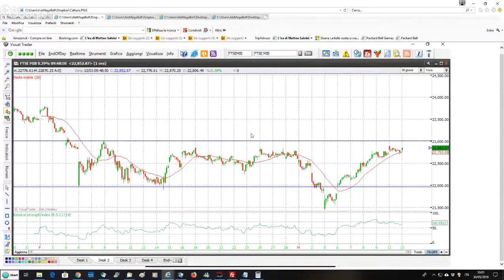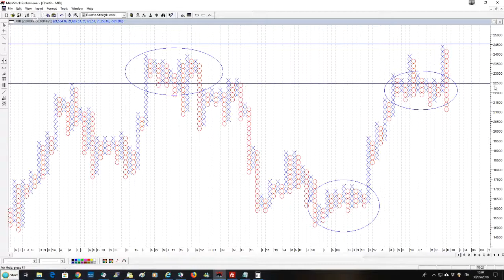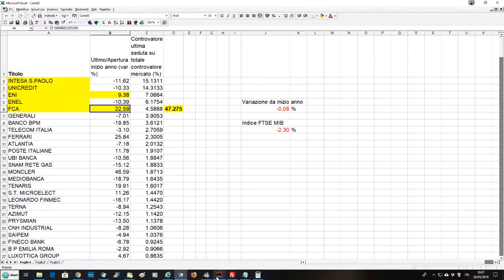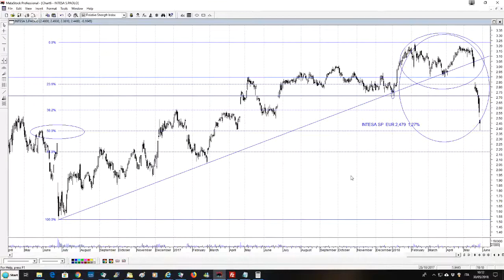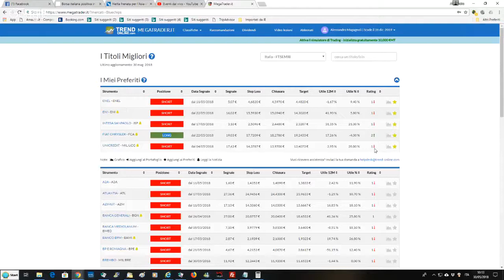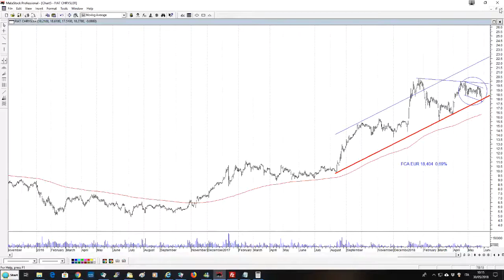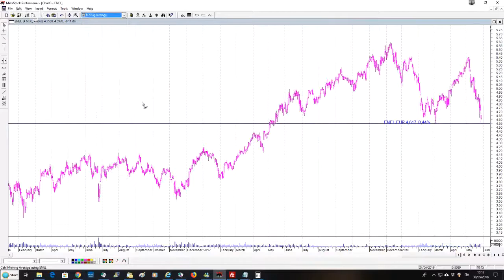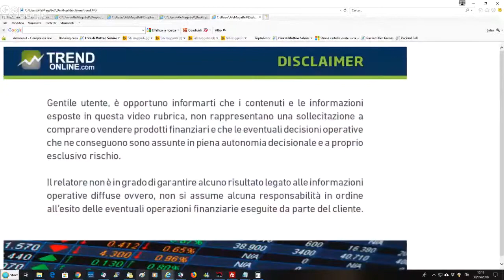Borsa italiana, quadro grafico dei 5 big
Quali danni hanno provocato i recenti ribassi sul grafico dei 5 titoli maggiormente scambiati alla Borsa di Milano (che ieri da soli hanno movimentato quasi la meta' del totale)? Analisi approfondita di Intesa SP, Unicredit, Eni, Enel e FCA. Studio del grafico point&figure del Ftse Mib.